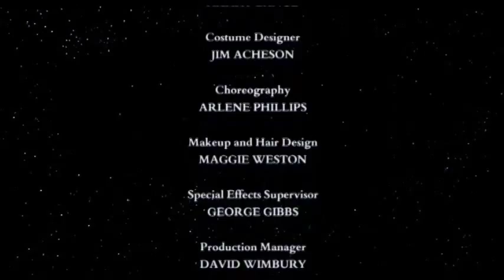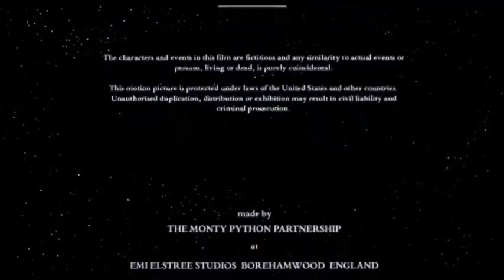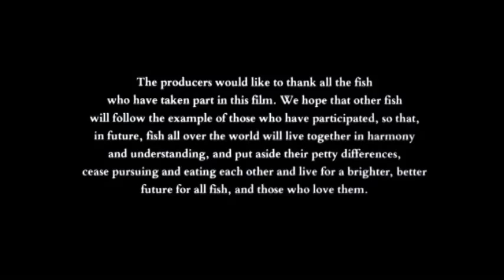Monty Python's - The Meaning of Life - The End of the Film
YouTube's on the official channel, Monty Python's, pieces of film, Monty Python's - The Meaning of Life. Only the credits of the film was not on yet.

Now is the end credits of the film, Monty Python's - The Meaning of Life, on YouTube!

Greetings from Xander, from the Netherlands